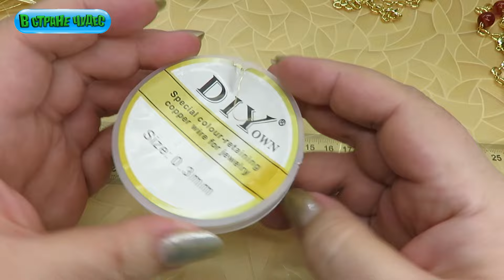👉 AliExpress🛒 бижутерия 🤣🔔👍 РАСПАКОВКА посылок с АлиExpress 🤣🛒 №231💎🤣обзор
🟢магазин фурнитуры TARIN THOMAS Store
🟢магазин фурнитуры Exquisite Real Gold Plating Jewelry For Women
✅поддержка канала
🟢  🟢  🟢   сбербанк  мир
Ма...Ни  🟢 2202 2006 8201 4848
💗СПАСИБО💗
 ﾟ*｡･ﾟ★｡
　　🌎　☆ﾟ･｡°*. ﾟ🛸🌓　•　　.°•
*　　ﾟ｡·*･｡ ﾟ*
　　　ﾟ *.｡☆｡★　･
　　* ☆ ｡･ﾟ*.｡
　　　 *　★ ﾟ･｡ * ｡

❗в видео показан   обзор ( информация о ) купленных автором  товаров, за  личные средства,  для личного  пользования  и не является рекламой
❗товары на правах  рекламы  имеют соответствующую маркировку

Клевер Ван Клиф